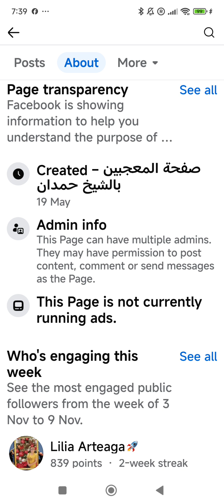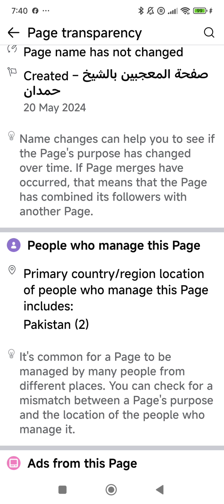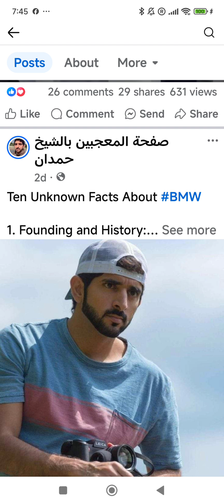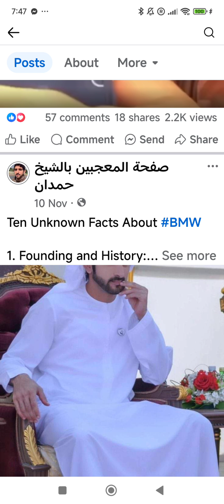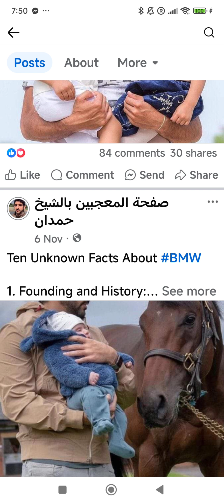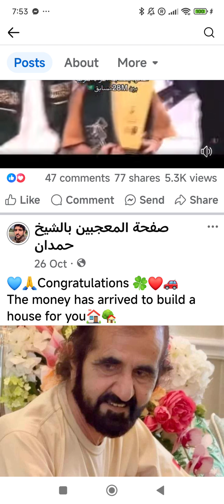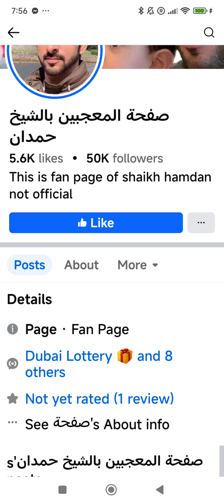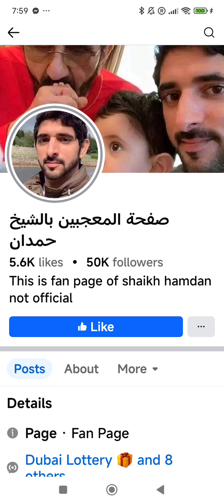Fazza,when I woke up I see this in my Facebook 😊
I blocked all but he fined the way to see them in group.to much new Facebook account and Facebook page under the name of prince hamdan fazza.  Old account are now Facebook user...